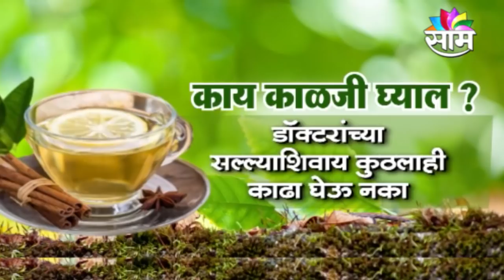SPECIAL REPORT | सावधान! सोशल मीडियावर पाहून काढा पिऊ नका, नाहीतर...